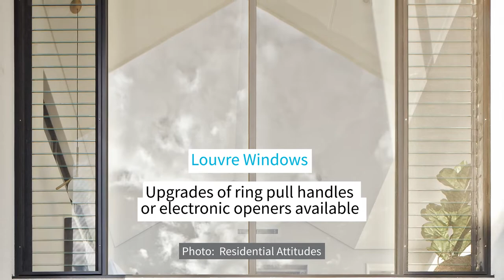Jason Louvre Windows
Jason Louvre Windows are a great way to ventilate the home and take up less space when fully open than other window types. Breezeway louvres are fitted to Jasons Commercial framing system.